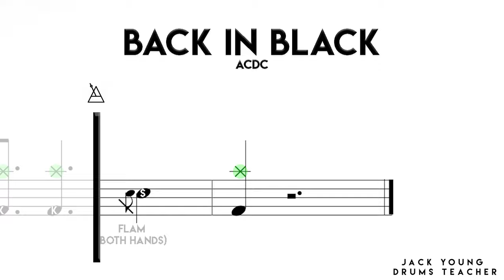How to play Back In Black on Drums 🥁